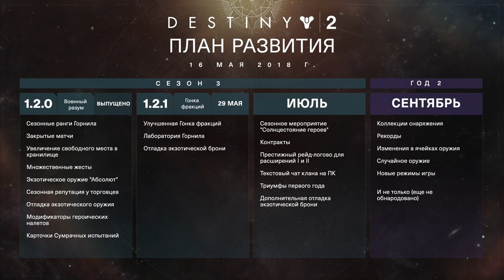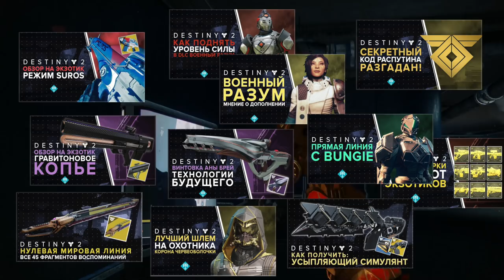Destiny 2. Грядущие обновления. план развития Destiny 2 от разработчиков.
На своем сайте, разработчики выложили обновленную дорожную карту по развитию Destiny 2. Информация сухая, но при этом все равно очень интересная! Давайте взглянем вместе!